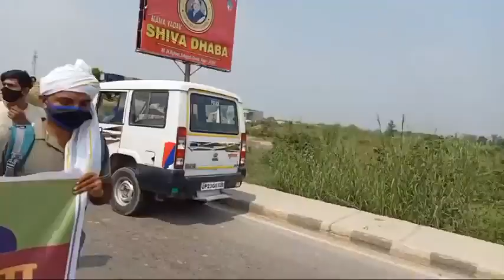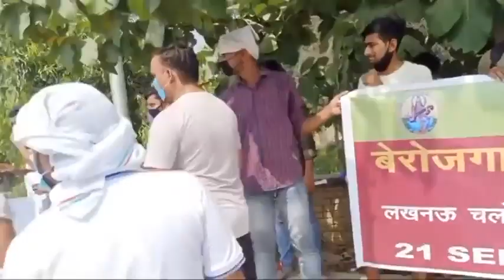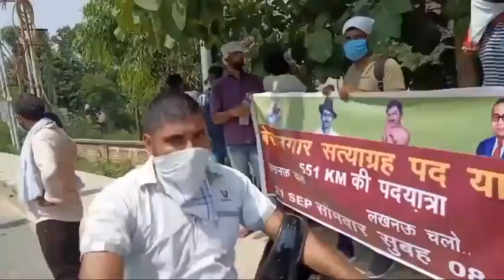UP POLICE KI POLICIYA DADAGIRI VIVEK SIR बेरोजगार पदयात्रा, लखनऊ चलो